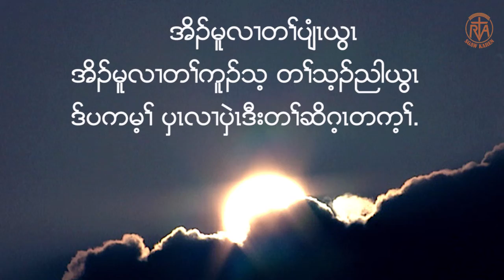Daily reflection 11 7 2020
Do not be afraid of those who kill the body but cannot kill the soul. Rather, be afraid of the One who can destroy both soul and body in hell.